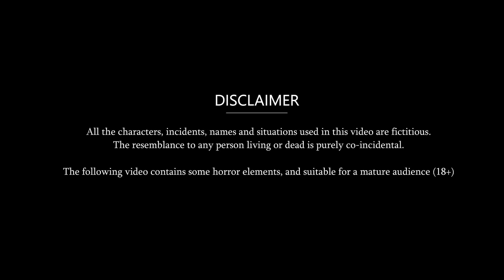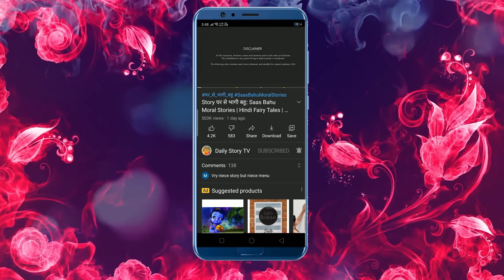नींबू मारके पावभाजी खाने वाली | Nimboo Marke paavbhaji Khane Wali | Hindi Kahaniya | StoryTime